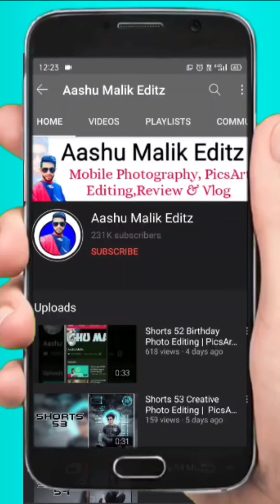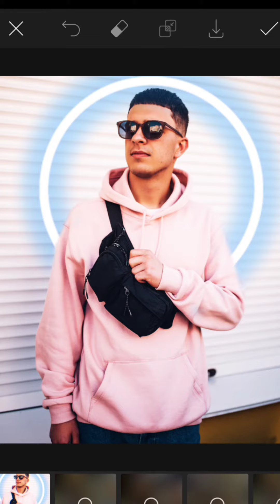Shorts 129 Ring light Background Photo Editing | PicsArt Photo Editing Tutorial | Aashu Malik Editz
Thanks for NCS this song is very important.